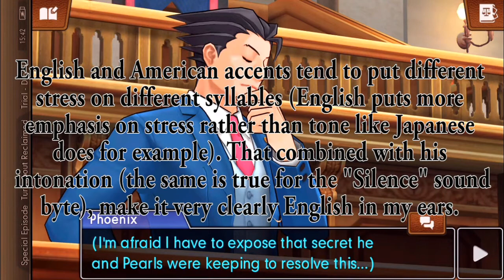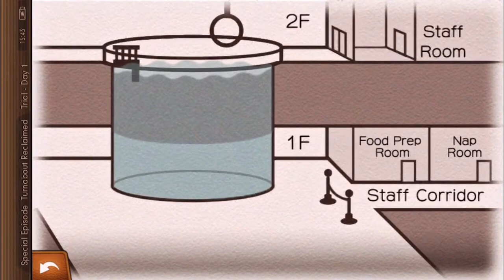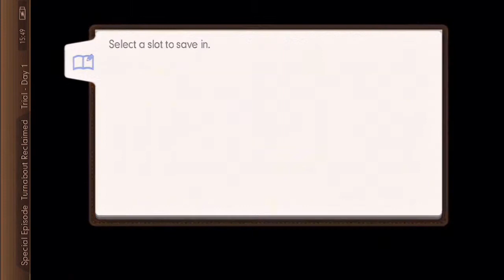Mega Sucks at Ace Attorney: Dual Destinies #48 - Betrayal?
I can't believe she did that. T_T

What is Phoenix Wright: Ace Attorney - Dual Destinies?

Ace Attorney - Dual Destinies is a visual novel adventure game developed and published by Capcom in 2013. The game was originally released on the 3DS, but it received a port for IOS a year later. Taking place about one year after Apollo Justice: Ace Attorney, Phoenix Wright has once again returned to the courtroom to prevent innocent people from being thrown into jail.

This time around, the player will take control of three characters: Phoenix Wright, Apollo Justice, and Athena Cykes. All three of them have something interesting to add to the mix, and all three of them have fully fleshed out personalities of their own.  Together at the Wright Anything Agency, they take on cases that seem practically impossible to win, with the absolute belief that their client is innocent.

Things will certainly be tough, however, as the developers decided to return to form with an "evil" prosecutor. The main opponent of this game is Simon Blackquill, and he is not to be messed with. He's tough, sinister, and he does not mess around. Like every great prosecutor in these games, there's more to him than meets the eye, but just what exactly?

Ace Attorney - Dual Destinies is the first game to feature 3D character models, being the first game not to be developed for or ported to the Nintendo DS. This creates a new, smooth, and refreshing atmosphere. But the jump isn't so great that veteran players can't get used to it. Fun, exciting, and full of just as much humor and heart as previous titles, Ace Attorney - Dual Destinies is sure to please old fans and newcomers alike.